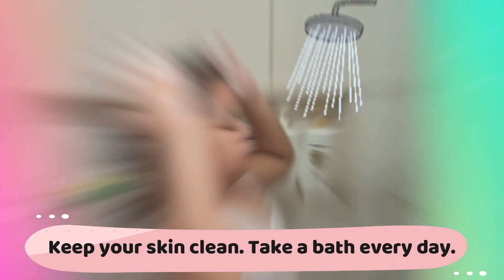How to Take Care of Our Sense Organs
Performance Task in MAPEH 2